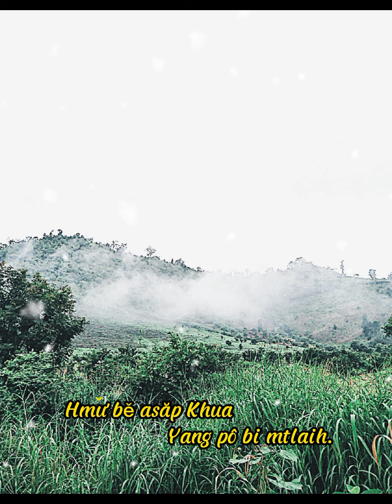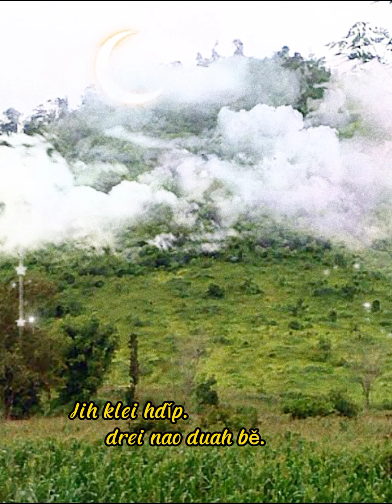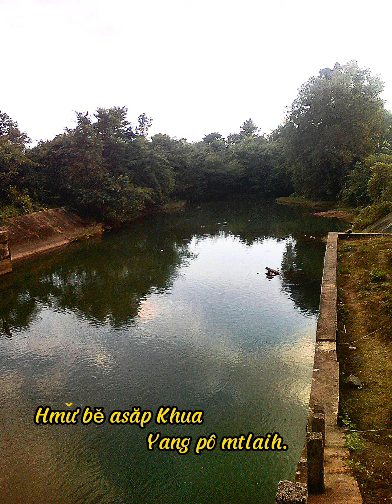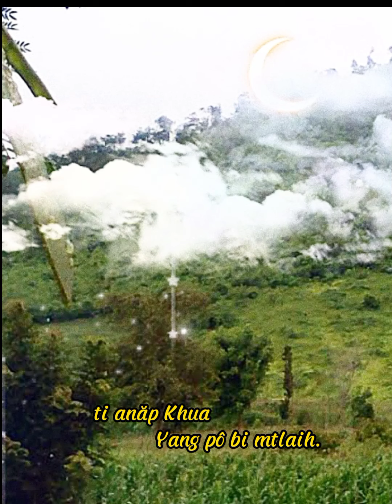Hlăm Lăn Ala Anei. AmaSiwian Ktla.